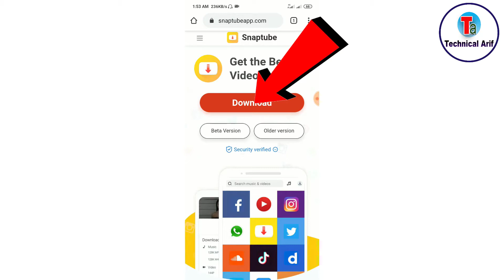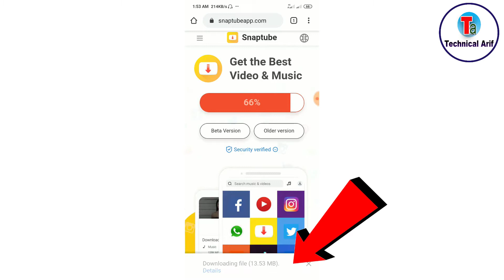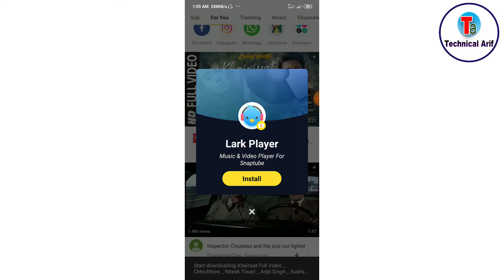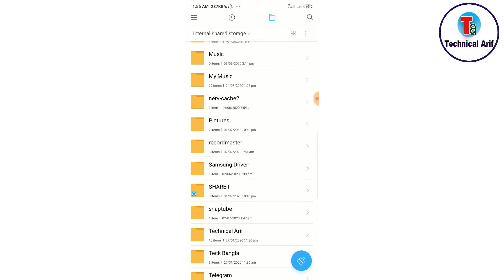How To Youtube Video And Audio Download Android Mobile | 2020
Cover Topic :-
1. How to Convert YouTube Videos to MP3 Files
2. YouTube Video and Audio Downloader
3. How to Download Music from YouTube
4. Downloading YouTube videos as MP3
5. youtube video audio downloader

My Boya M1 Mic
My Tripod 106cm
My Smartphon
My desktop